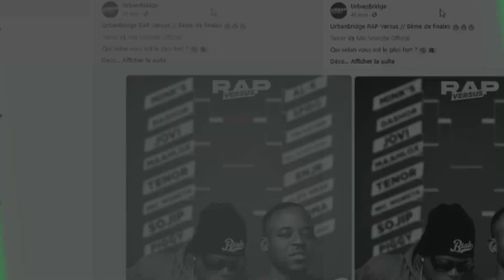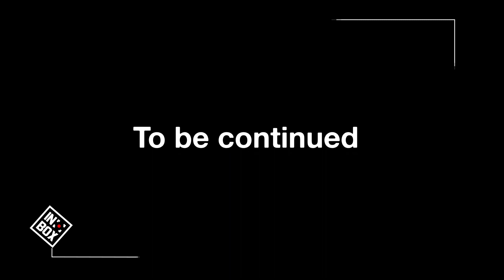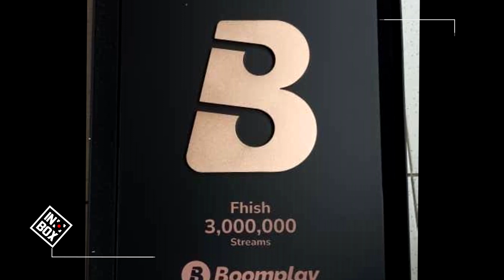INBOX by CHIVAS avec MIC MONSTA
In the box today, we receive MIC MONSTA aka Njorku from KUMBA in the south west camerounian region & founder of  @kwatamusictv . This is one of the promising values ​​of Cameroonian rap revealed through the title "FIA". Today he has two albums and several hit singles to his credit. In this issue of INBOX we talk about him, his career, his difficulties, his daily life, but above all his signature as BRAND AMBASSADOR of  @chivasregal whisky recently…

PS:Alcohol abuse is dangerous for your health, consume in moderation
21+